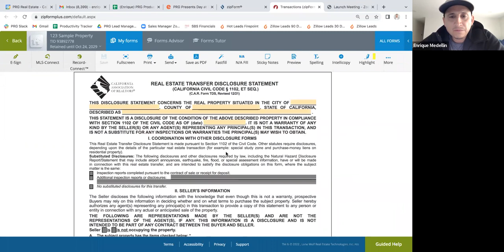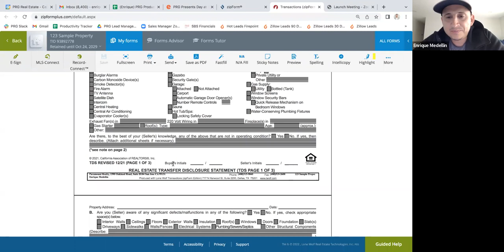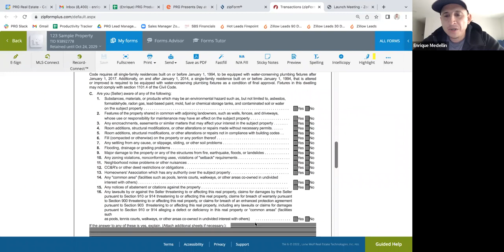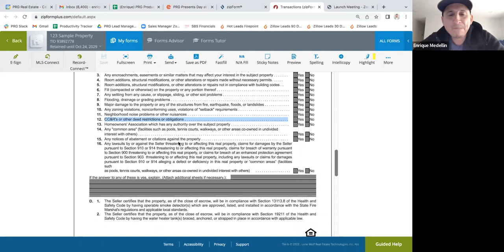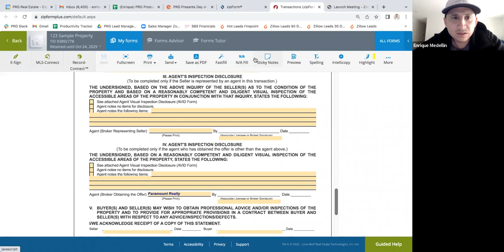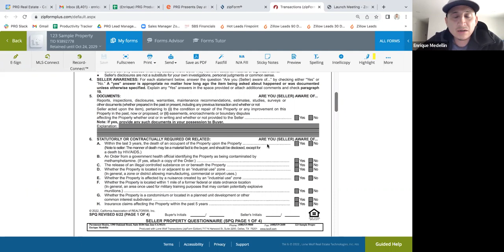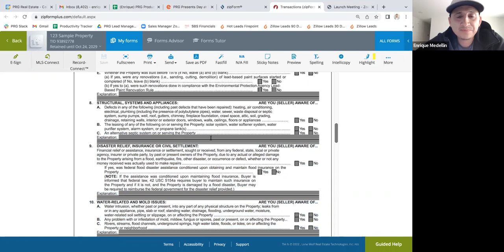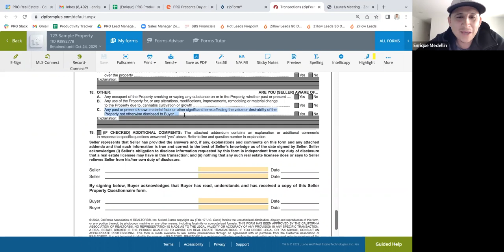Understanding Seller Disclosures - Level Up Training